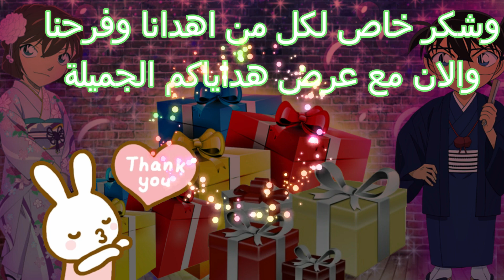اهداءاتكم الجميلة شكررررررا لكم 🤗💗+ الوصف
الاهداءات حرفيا كلها جميلة جدا و ترفع من معنويات اي انسان وتشجعه للاحسن
وكل هداياكم في قلبي احبكم ياأغلى الناس ⁦❤️⁩🐥
واحب اشكر كلا من
الوردة البيضاء 😊😘
مملكة الملاك ران 😍
هاروكا 💝😚
روان 😍
خوخه 🤗
ميكاسا 🐥⁦❤️⁩
سيرين 😇😍
Queen of anime 😘😍
Sofia elamel 😚
Wahiba chan 😘
Ran Mori 💜💝
Anya 💝💕
Mayou 💝💖
Asmaa 💖❤️
Neja senpai 😍
Nezoku 😍😍
Emma and her sister😍😘